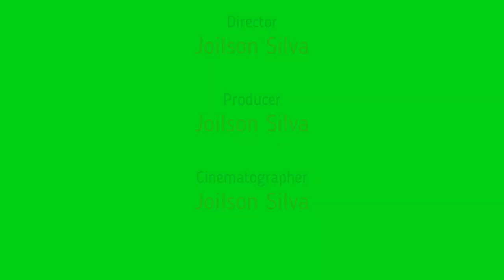(ATS 1 39)Peterbilt 389 Viper2+Wilson Cattle Trailers+Air Brake Sound Zeemods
GPU: Geforce GTX 1050 TI  4GB
CPU: Intel(R)Xeon E3-1270 v3 3.50ghz/3.90 Turbo Core
Memória: 12 GB RAM (11.94 GB RAM utilizável)
Fonte Corsair Cx430 80Plus Bronze

MUITO OBRIGADO A TODOS OS MEUS ESCRITOS E TODOS QUE ASSISTIRAM ESSE VÍDEO FIQUEM COM DEUS !